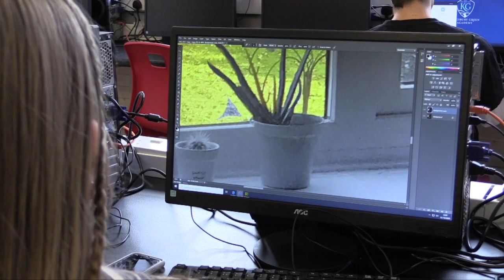KGA Sixth Form (2020)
Applications for KGA Sixth Form are now open.